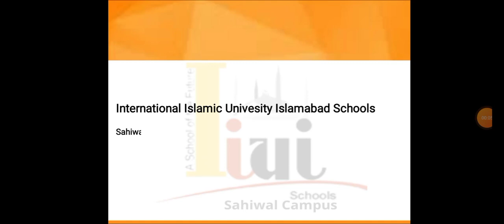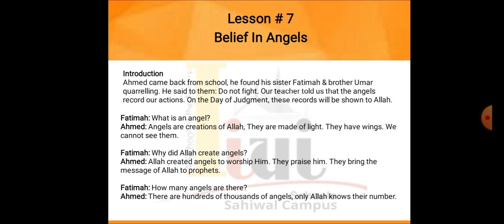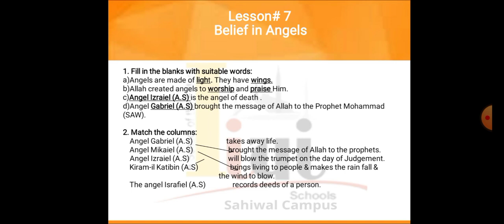Grade 3 Quranic Unit # 2, Lesson # 7, 4-05- 2021